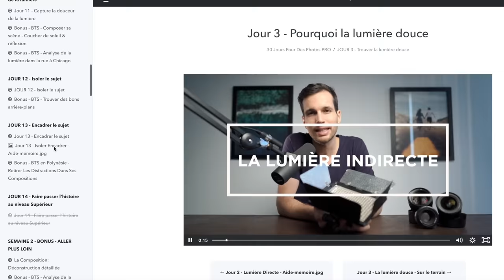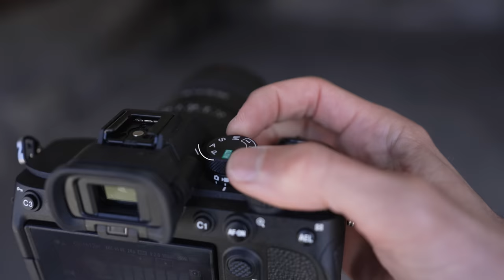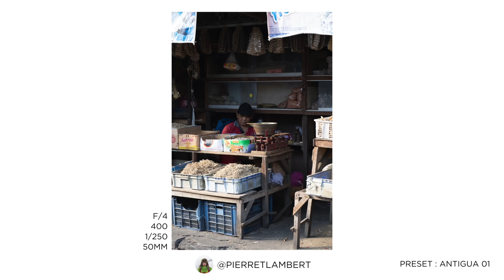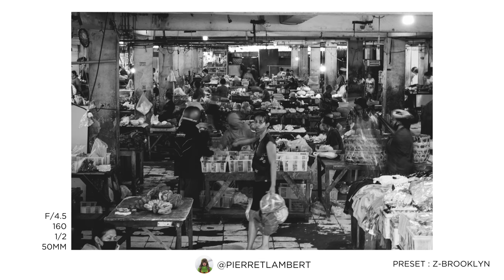Mes 3 Secrets Pour La Photo De Rue & Voyage: Approche Portraits, Réglages, Matos.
◦ LA MUSIQUE
▹ SUPER Musique pour YouTube et les créateurs - tu as 30 Jours GRATUITS, profites